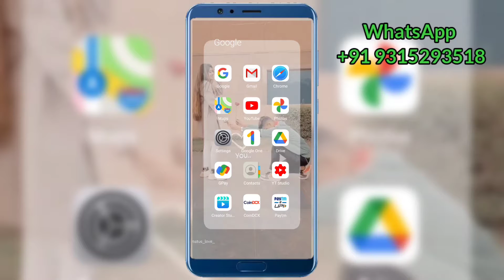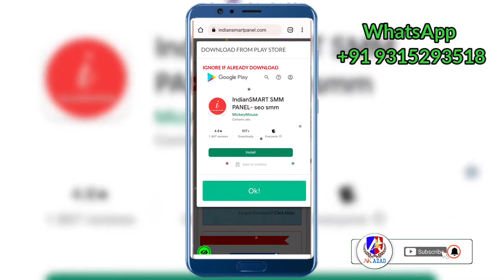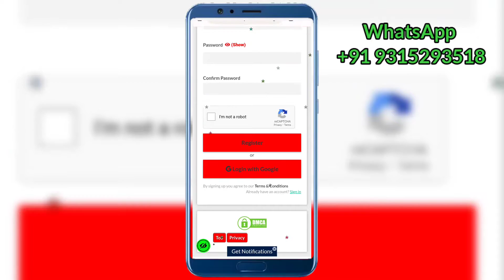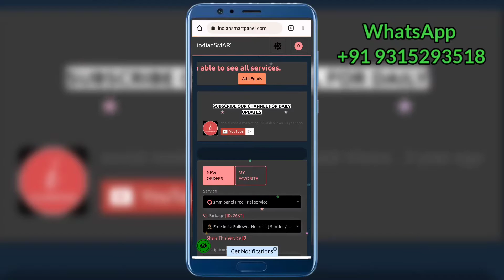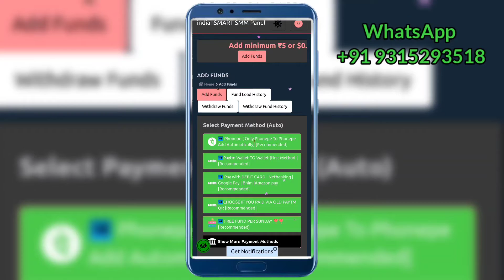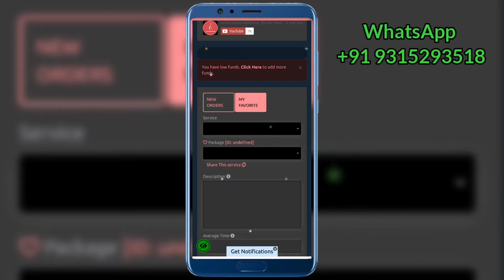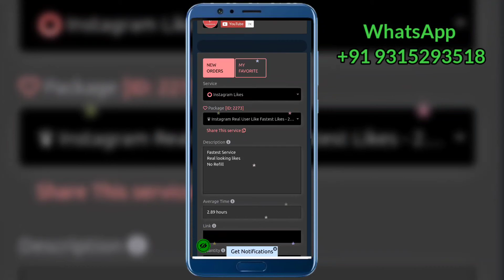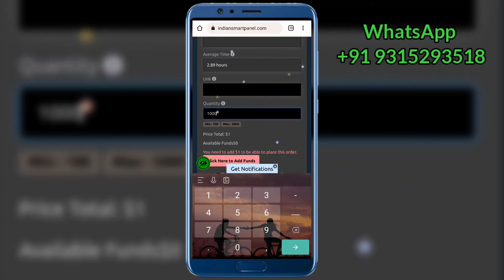How To Use indianSMART SMM Panel - Best and cheapest smm panel for instagram likes panel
Buy Instagram Followers India 2022
Instagram followers kaise buy kare 2022
Best Indian SMM Panel 2022
Buy cheap Instagram followers India
SMM panel se followers kaise badhaye
Best SMM panel 2022

smm panel
buy smm panel
cheapest smm panel
free smm panel script
how to use smm panel
buy smm panel script.
free smm panel script download
smm panel se paise kaise kamaye
smm panels
buy instagram followers
smm panel pakistan
smm panel in pakistan
how to buy instagram followers
how smm panel works
smm panel free
how to make smm panel website at very affordable price
create your smm panel website
child panel
7smm panel